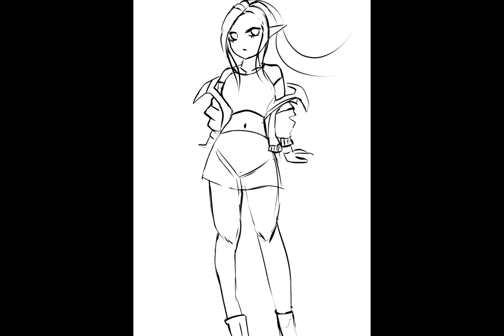LK (Original Character Challenge 1)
Original Character drawing challenge using @Love2DrawManga 's L2DM_Pause challenge! Here is the result!
 Draw Time: 6Hrs.